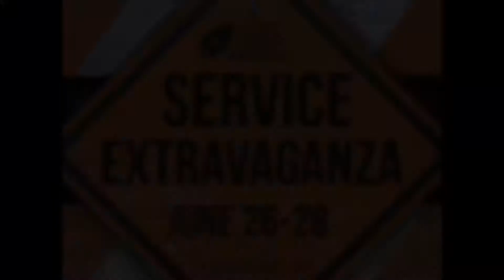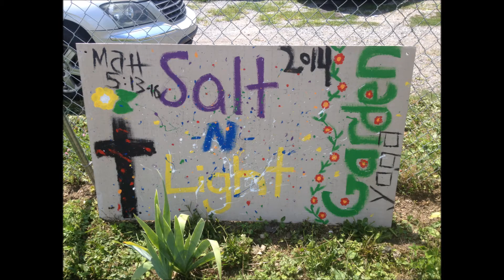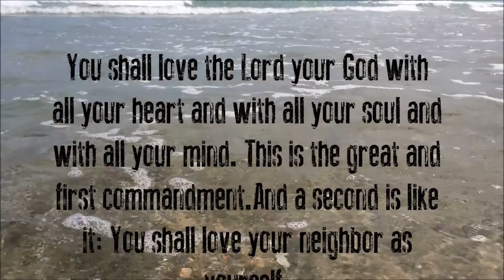The HSM 2014 Summer Review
Relive the magic of Summer 2014!

Hope Student Ministries enjoyed a fantastic summer as we spent time serving and growing together. God was soo good to us.

Loving God and Loving others. That's what we're about.

Songs used in this video do not belong to Hope Student Ministries.